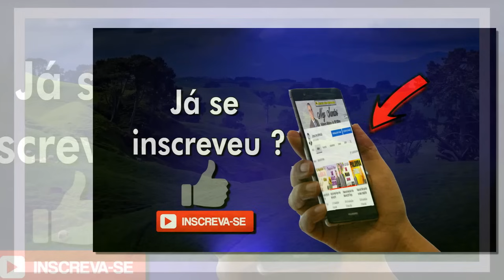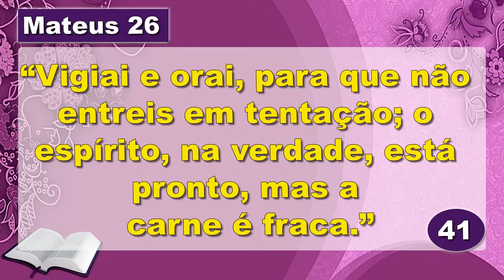A Palavra de Hoje Dia 28 de Junho de 2024 | Sexta-feira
Palavra do dia 28 de Junho de 2024 Evangelho de 28/06, mensagem de fé e esperança. Palavra de Deus pra HOJE – Devocional diário. Um recado do PAI. Devotional,

Agência: 0405
Operação: 1288
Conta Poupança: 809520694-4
TITULAR: VALDINEI APARECIDO ALVES

Agência: 3774
Conta Poupança: 24495-2/500

Agência: 1588
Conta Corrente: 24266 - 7